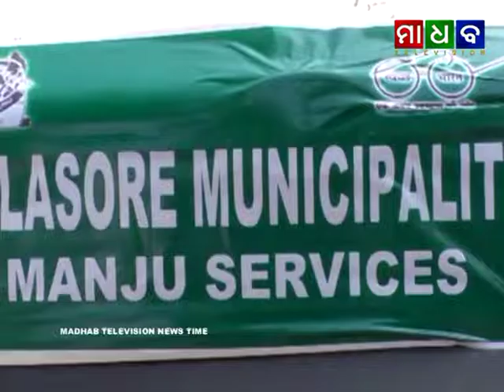Madhab News - Balasore Municipality Sweepers Stages Dharana Against New Contractor - 01-02-2020